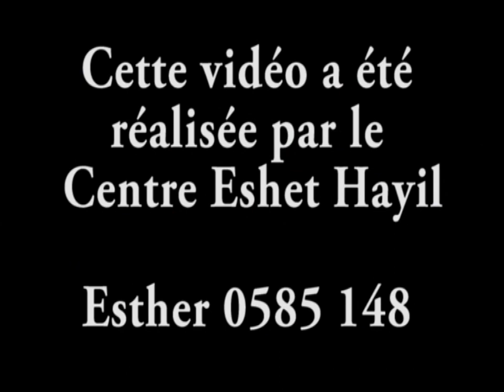Tressage de Halot de 3-5 kgs - Esther Ifrah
Comment tresser vos Halot de 3-5 kgs pour un Chabbat Hatan, une Brith Mila, un Pydion Aben. Mazal Tov!